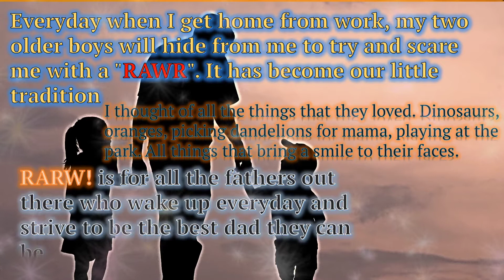RAWR! Noble Otter artisan shave soap | soap & Aftershave Review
Noble otter shave soap review this is rawr.
 soap and aftershave review for the artisan shave soap make Noble Otter.
let us know what you think and let know know your favorite shave soap maker.